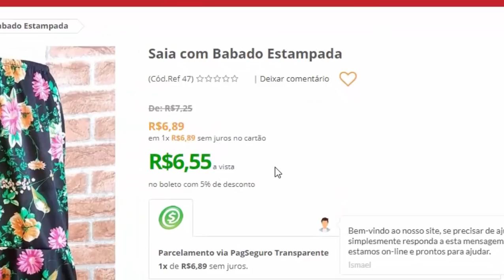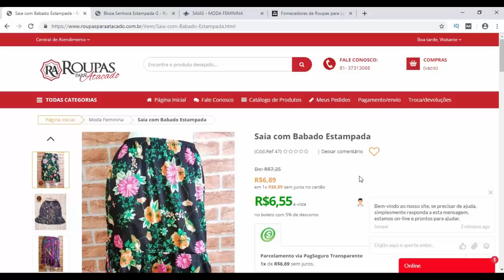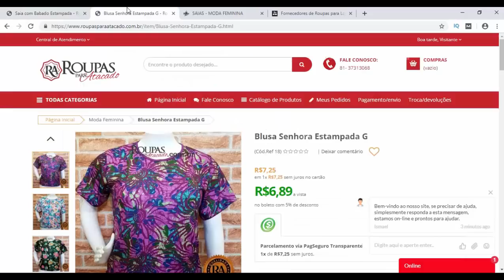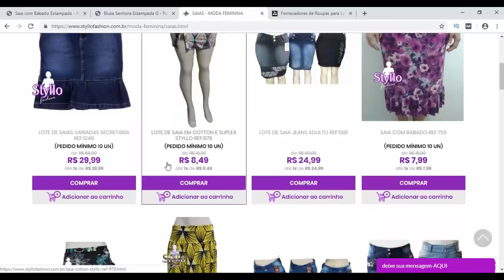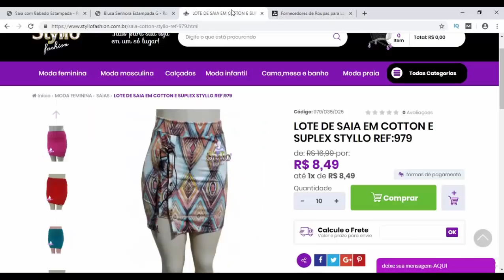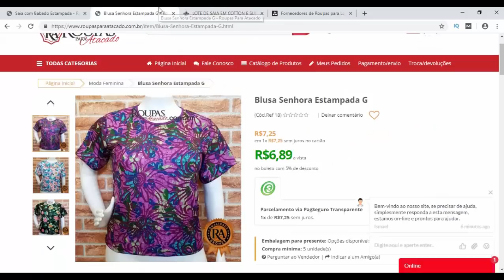🔥 Saias no Atacado Para Loja de 10 Reais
Muitas pessoas que trabalham com roupas para loja de preço único buscam na internet uma boa Distribuidora de Roupas para Loja de 10 reais.

Pensando nisso hoje eu irei revelar para você um Mega fornecedor de Saias no Atacado Para Loja de 10 Reais.

Lembro a você que hoje o melhor lugar do brasil para encontrar roupas para loja de dez reais é o polo  de confecções de pernambuco, sendo assim se você visitar esse polo poderá encontrar roupas muito baratas no atacado.

Hoje a feira de caruaru concentra milhares de fabricantes que vendem roupas bem baratinhas, dentro da feira existem roupas extremamente baratas e muitas pessoas viajam do brasil inteiro só para comprar roupas dentro da feira.

Além de caruaru no moda center você também consegue encontrar roupas baratas no atacado o moda center está localizado na cidade de santa cruz do Capibaribe que fica pertinho de caruaru.